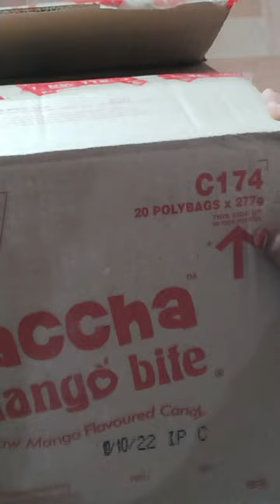20 Pack Kaccha mango bite Whole sell pack